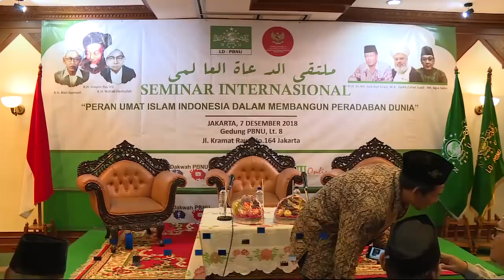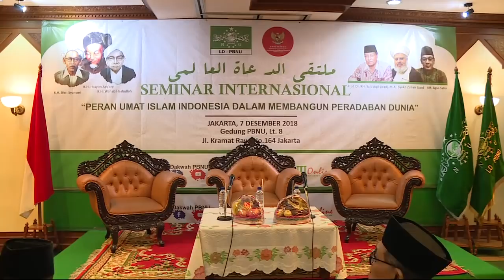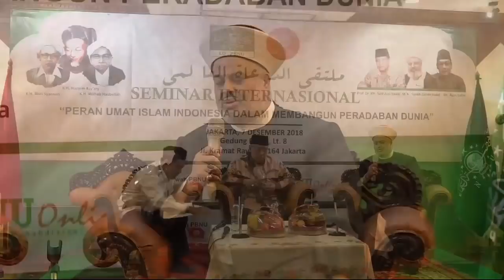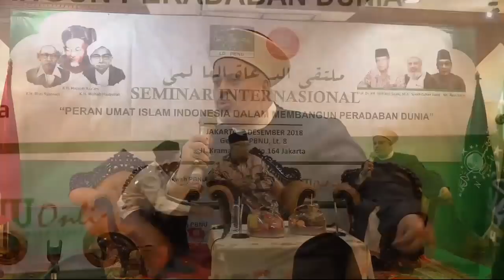[LIVE] PIDATO KYAI SAID AQIL SIROJ BERBAHASA ARAB TENTANG ISLAM NUSANTARA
SEMINAR INTERNASIONAL
"Peran Umat Islam Indonesia Dalam Membangun Peradaban Dunia"

Disiarkan langsung di Gedung PBNU Lantai 8, Jakarta Pusat.
7 Desember 2018